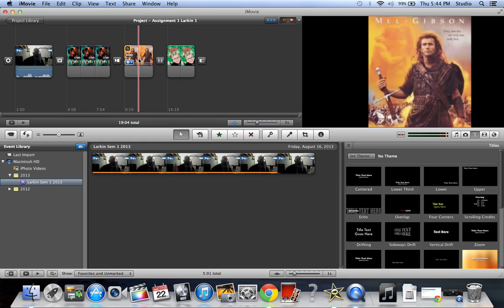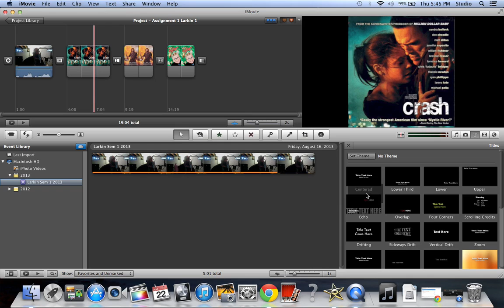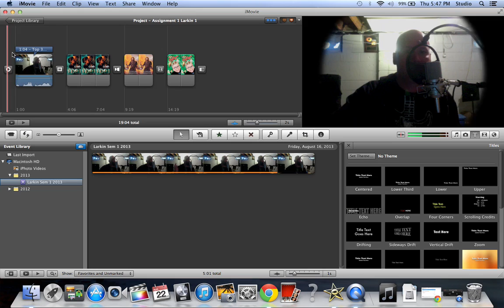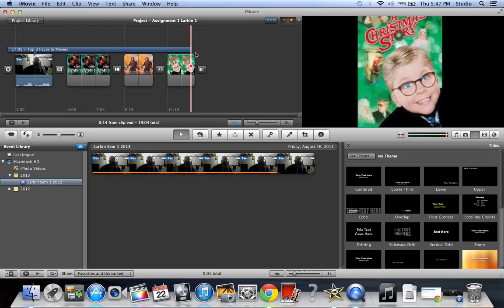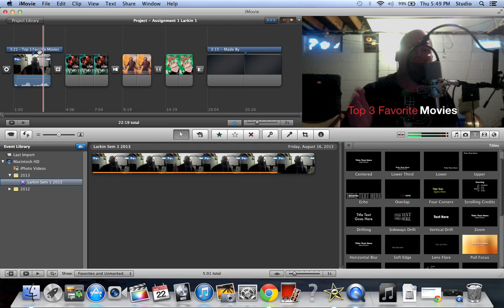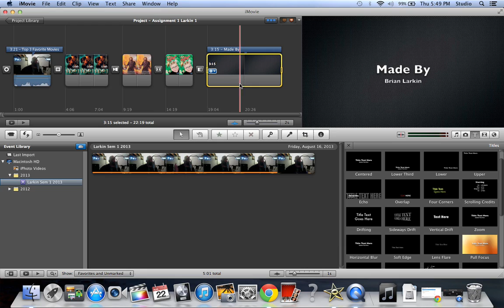iMovie 9 Basics Tutorial #10 Adding Text and Titles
This tutorial covers adding text/titles to an iMovie project